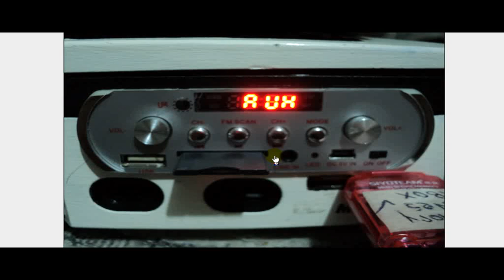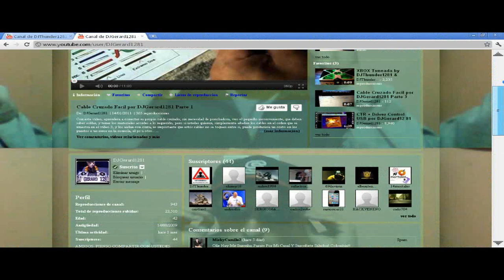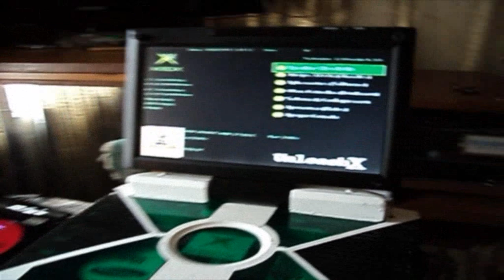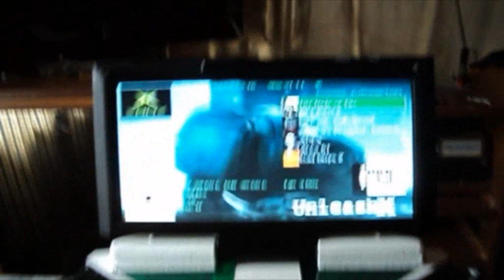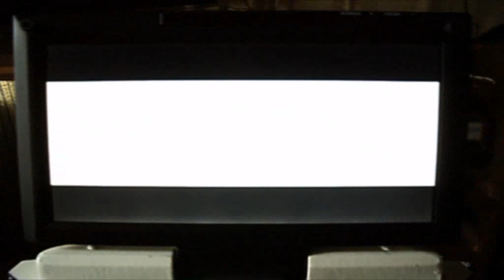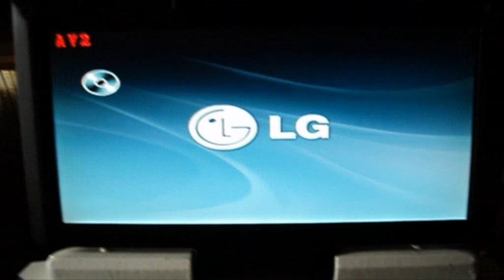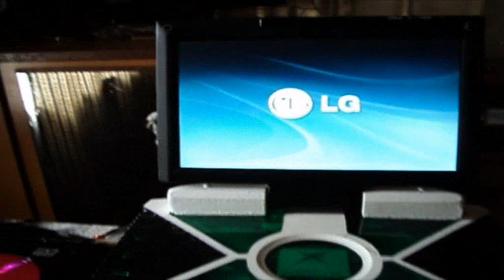XBOX Tuneada Fase II EN VENTA, 800.000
Bueno amigos, alfin la hora de compartir con ustedes mi skin.